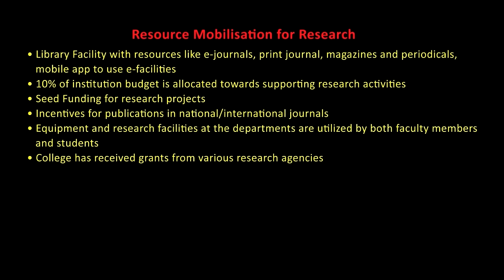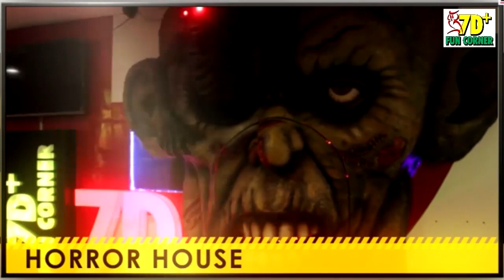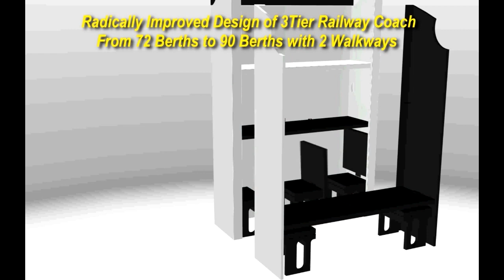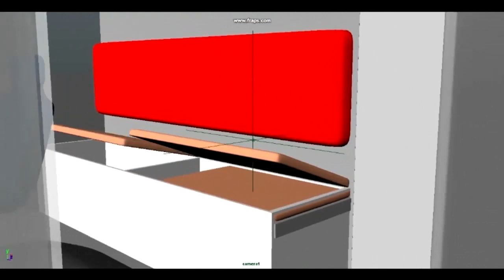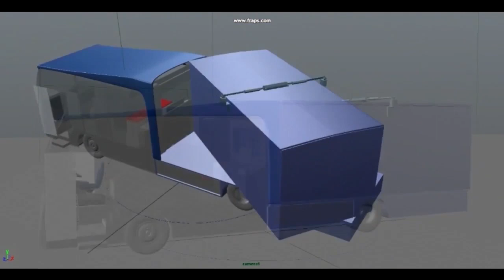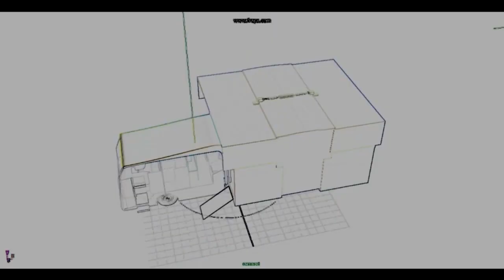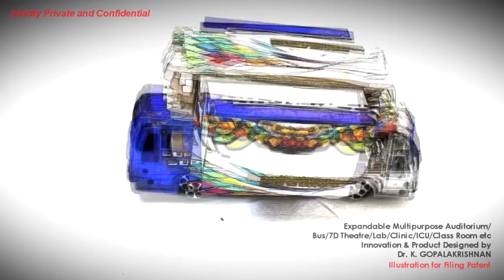Multipurpose Expandable Auditorium on Wheels - Dr. K. Gopalakrishnan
Auditorium on low bed trailer designed by Dr. K. Gopalkrishanan from NHCE (New Horizon College of Engineering) is one of major Innovative projects executed/proposed and patents granted/filled at NHCE.